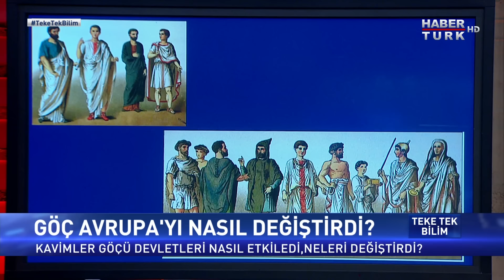Kavimler Göçü Avrupa'yı nasıl şekillendirdi? (Teke Tek Bilim- Celal Şengör, İlber Ortaylı)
Kavimler göçü nasıl başladı? Hangi devletleri nasıl etkiledi? Dünya haritasını nasıl şekillendirdi? Roma'da kimlere "Barbar" denirdi? Göçten önce Avrupa nasıldı? Roma İmparatorluğu nasıl yıkıldı? Anadolu'ya göçün sebepleri nelerdi?

Teke Tek Bilim'de Fatih Altaylı sordu; Prof. Dr. Celal Şengör ve Prof. Dr. İlber Ortaylı yanıtladı.

Konuşmalardan öne çıkan başlıklar şöyle:

"ROMA TARİHİ HENÜZ TAM İŞLENMİŞ BİTMİŞ BİR KONU DEĞİL"

PROF. DR. İLBER ORTAYLI: Zaman olarak göçler Avrupa tarihini oluşturan göçler. Miladın hemen 1 ve 2. asrın sonrasında. Arkadan dörtlü imparatorluklara geçiş. Doğrudan doğruya kuzeyden gelen göçlerdir. Bugünkü Avrupa'nın etnik oluşumu büyük ölçüde bunlara dayanır. Kuzeydeki gelenler Germanik dediğimiz kavimlerdir. Hakikaten önemli bir fasıldır. Yukarıdan gelmişler. Gelişin sebepleri var. Buranın coğrafyasıyla bu geçişler farklı coğrafyalardır. Burada kimler vardı? Keltler vardı. Fransa'da. Sonra bugün sık sık kavgasını duyduğumuz Basklar. Burada Britanya'da olan Gal diye bildiğimiz Galya var. Tepede İrlandalılar var. İrlanda Kelt gruptur. İskoçya'da bir Kelt grup vardır. İkinci akım Roma imparatorluğunun inkırazı sırasında. Bugünkü Almanya'nın güney kısımlarını almıştır. Buraya giren Roma lejyonları, genellikleri çok karmaşık olduğu için, içinde Suriyeli, berberi, Asyalı bulursunuz. Herkes vardır. Roma tarihin başında İtalya yarımadasını, üstünden Yunanistan'ı, ondan sonra bugünkü Balkanları ve ondan sonra İskender'in mirası olan imparatorlukları ve Kartaca'yı yenerek buraları almıştır. Doğu Roma'sı; yani Asya ve Afrika'daki imparatorluk çok geniş bir konu. Bunu Roma tarihçileri henüz keşfetmiş ve düzenlemiş değiller. Roma tarihi işlenmiş, bitmiş bir tarih değil. Bu kıta Roma İmparatorluğu'nun çok önemli bir kıtasıdır. Bunların araştırmaları, dil araştırmaları var. Roma doğuya hakimdi. İsa'dan sonraki 1. asrın içinde Roma artık bütün dünyaya hakimdi. Ankara ve Yozgat Galatya'dır. Bugün söz konusu ettiğiniz problem olan Kavimler Göçü, doğrudan doğruya imparatorluğun tanımadığı, tanımaktan hoşlanmadığı ve 'barbar' lafını kullandığı 'vahşi barbar', 'küstah barbar' diye kullandığı kavimler. Yunan'da barbar demek çok lisan bilmeyen adam. Barbar lafı Galyalılar için değil, İspanya'dakiler için değil doğrudan doğruya yukarıdan gelenler boylu, poslu insanlar için kullanılıyor. Sezar bunları çok ciddiye alan komutan. Galyalılar ile savaşta Sezar'a diyor ki, mahiyeti, 'Gelirken avlayalım, bitirelim' dedi. Sezar 'önce işini yap' dedi. Çünkü tepelediklerinin arkasından geliyorlar.

"ASYA'DAKİ GÖÇLER AMERİKA'NIN TERSİNE ILIMAN YERLERE OLDU"

PROF. DR. CELAL ŞENGÖR: Benim üzerimde durmak istediğim doğudan gelen Hunların takip ettiği yol ve Hunları iteleyenler. Avrasya'dan gelen göçler. Toynbee stepleri okyanuslara benzetiyor. 'Okyanustan gidersin ama yaşayamazsın' diyor. Mesela Amerika'da böyle göçler yok. Amerika'da da stepler var. Dikkat ederseniz Amerika'da stepler kuzey-güney, Asya'daki doğu-batı. Asya'daki göçler ılıman bölge içinde oluyor. Adam iklim bölgesini kat etmiyor. Amerika'da 30 bin sene evvel kaç tane iklim kuşağı geçiyor. Amerika'da bu kültürler arasında herhangi bir temas yok. Avrasyalı tam tersi. Avrupa'da Vikingler de soğuktan sıcağa geliyor, iklim değiştiriyor. Steplerin gemileri develer. Steplerde bilhassa develer kullanılıyor. Bu göçler esnasında her şey savaşla değil. Bir kere ordunun içine sızıyorlar. Askere alınıyorlar.